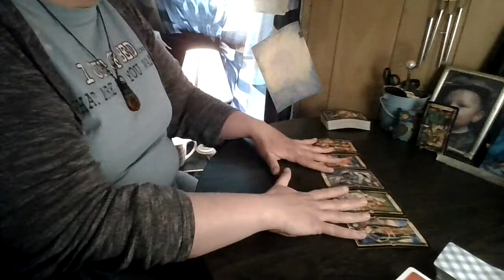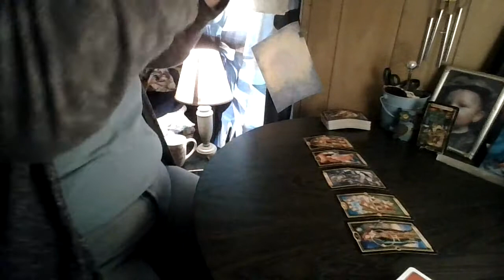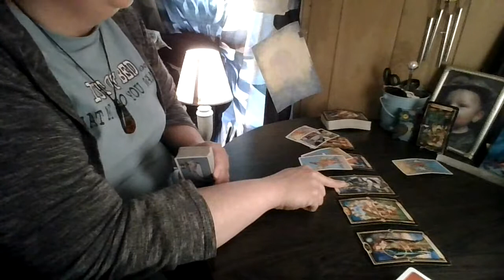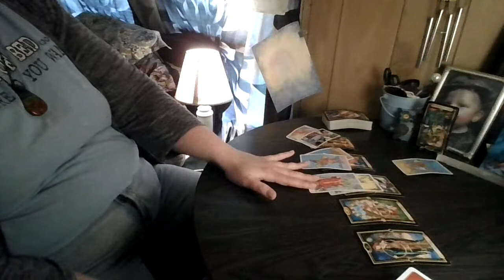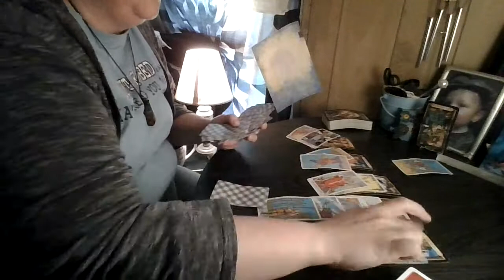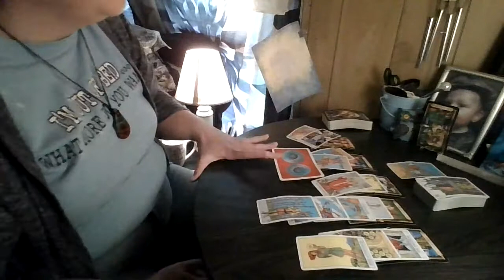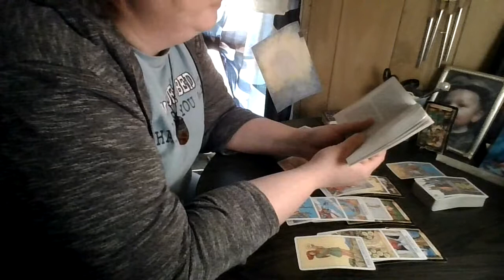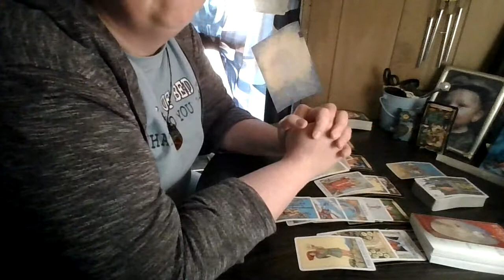Cancer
It is your free will to do whatever you choose to do with the messages given by the cards if you choose to do anything at all.  These reading are for SUN, MOON, RISING, OR VENUS SIGNS. If this doesn't vibe, check all your placements.  Time and energy are both fluid and all things can and may be vice versa, place yourself where you see fit. All readings are timeless, so if its meant for you, it willvibe when it's supposed to.  Thanks for stopping by and supporting my channel and helping its growth! Peace Love and Light!